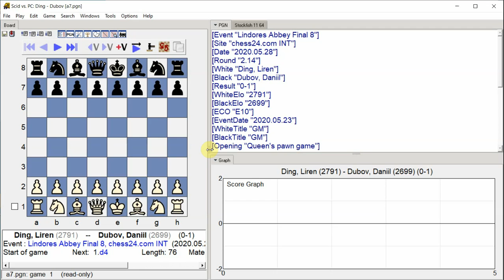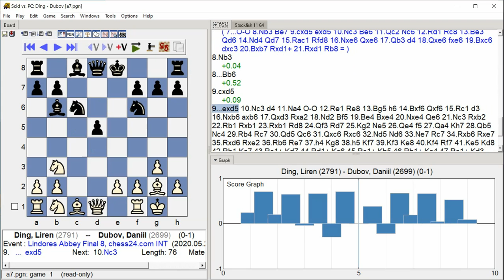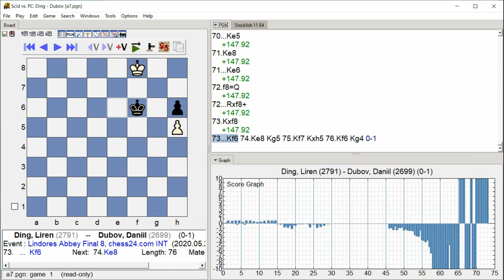Ding, Liren - Dubov, Daniil, Lindores Abbey Final 8, Round 2.14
Lindores Abbey Final 8, chess24.com INT, Round 2.14, 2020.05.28
Ding, Liren -- Dubov, Daniil